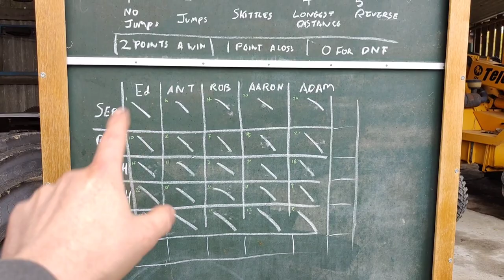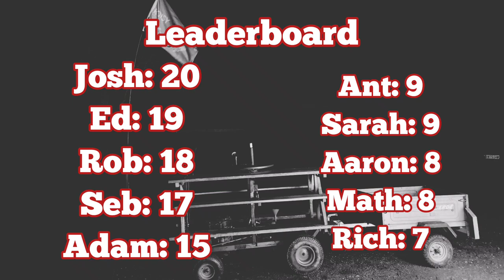Something Completely Different - Rocker Cover Racing!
All support is fully appreciated whether views, shares, subscriptions, Instagram follows or Patreons.  Many Thanks and I hope you enjoy the content I put out 😁

Music used;

Ant Henson - Bumblebee